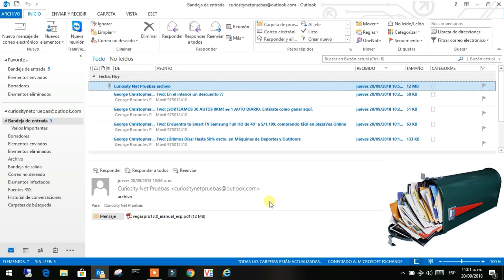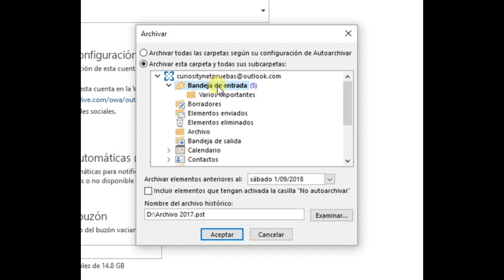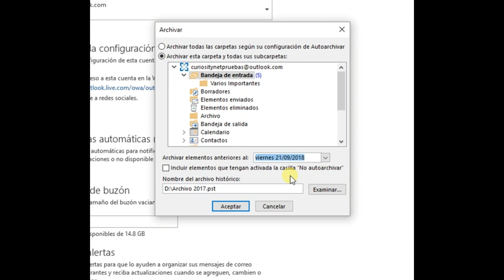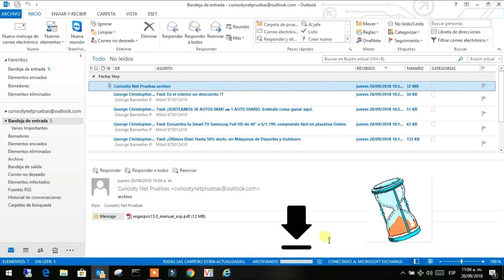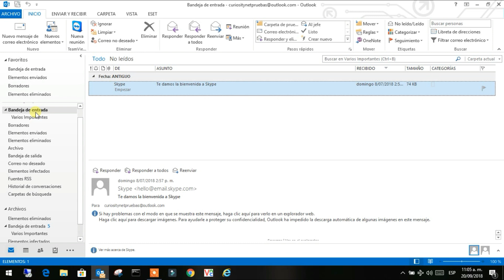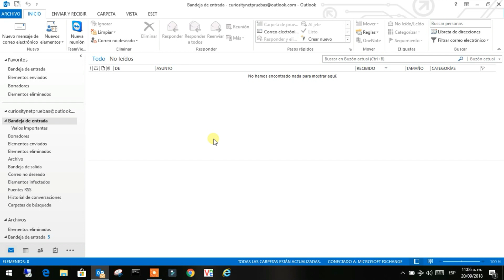Archivar Correos Outlook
Si se llenó el buzón de tu correo y ya no recibes ni puedes enviar correos, te enseño como solucionar este problema